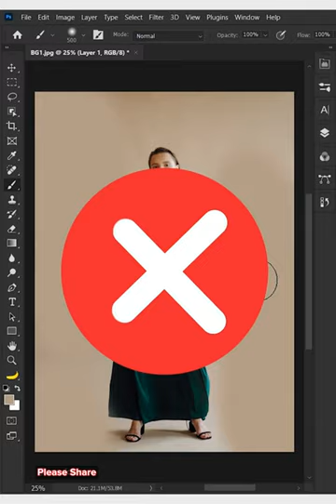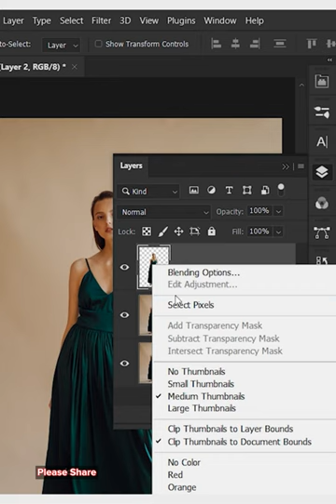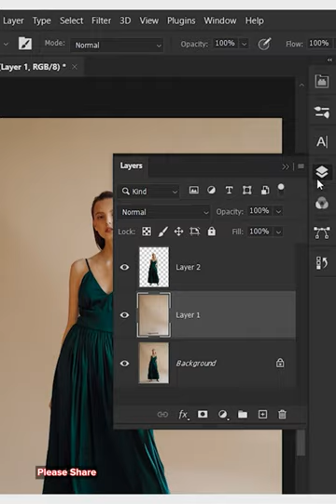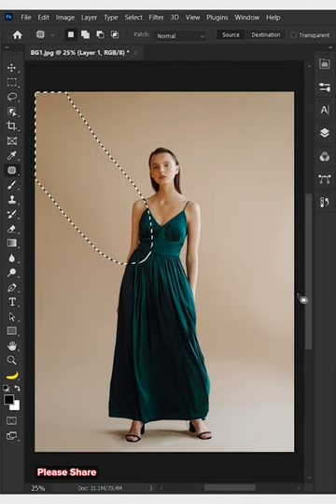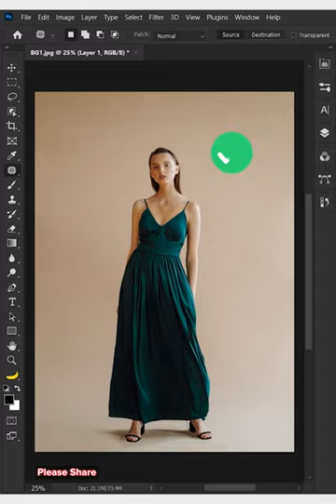Quick way to clean up the studio background in a photo | Chet Panha